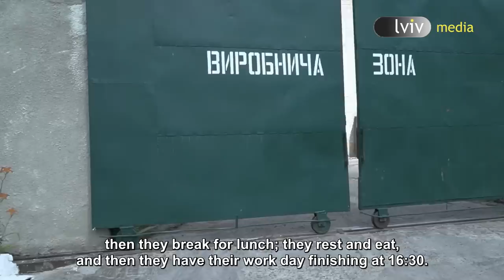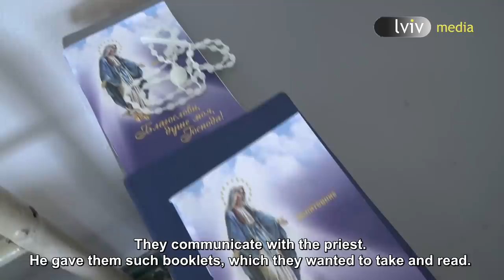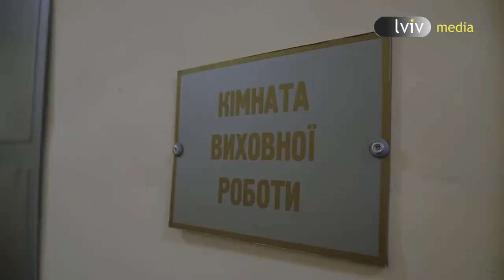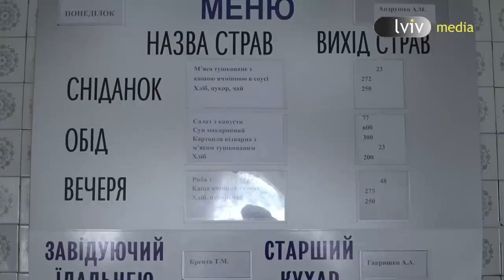THE PRISONER OF WAR CAMP IN UKRAINE. LVIV MEDIA EXCLUSIVE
What prisoners do, eat and read in the only one camp for prisoners of war in Ukraine. This report is the beginning of a series of interviews with those who voluntarily joined the illegal armed formations of the so-called "LNR"